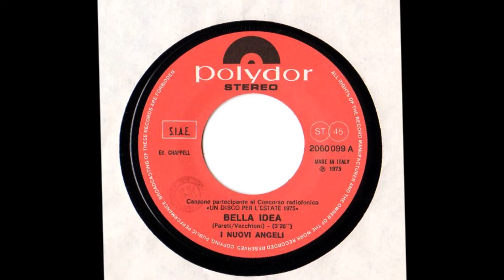Bella Idea - I Nuovi Angeli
Vecchioni - Pareti 1975